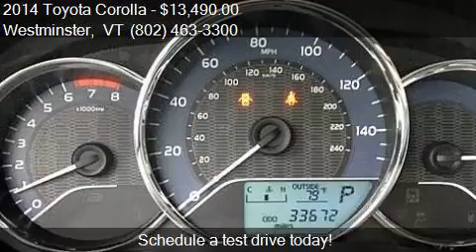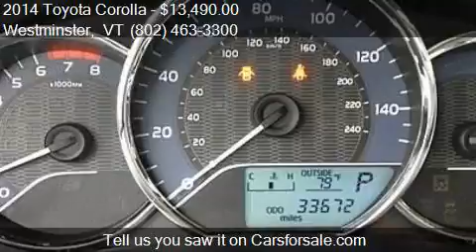2014 Toyota Corolla LE 4dr Sedan for sale in Westminster, VT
This 2014 Toyota Corolla LE 4dr Sedan is for sale in Westminster, VT 05158 at Durand Toyota Ford.

Engine: 1.8L I4
Transmission: CVT
Color: Classic Silver Metallic
Mileage: 33569
Contact Durand Toyota Ford 6896 US Route 5 Westminster, VT 05158 to test drive this 2014 Toyota Corolla LE 4dr Sedan today.